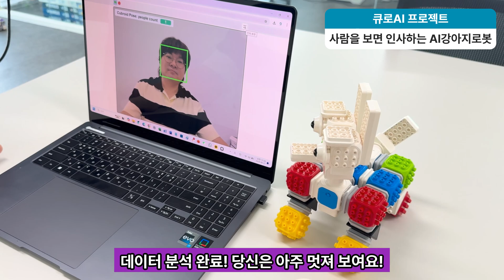큐로AI 포즈 인식(얼굴)_사람을보면 인사하는 AI로봇강아지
큐로AI 포즈인식_사람을보면 인사하는 AI로봇강아지